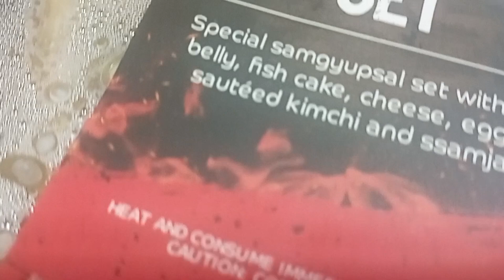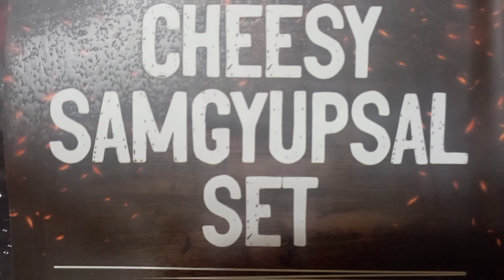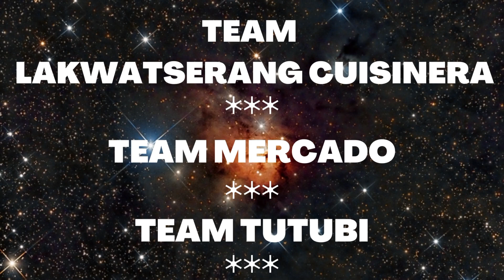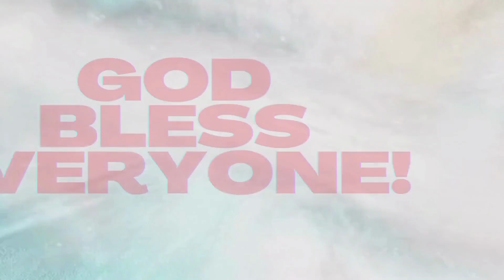✅CHEESY SAMGYUPSAL SET II ROMANTIC BAB*Y II HUNGRY II@EthelAllera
Microphone Use: BOYA BY-MM1
Microphone Use: BOYA BY-M1 Pro
Phone Use:
Readmi 10